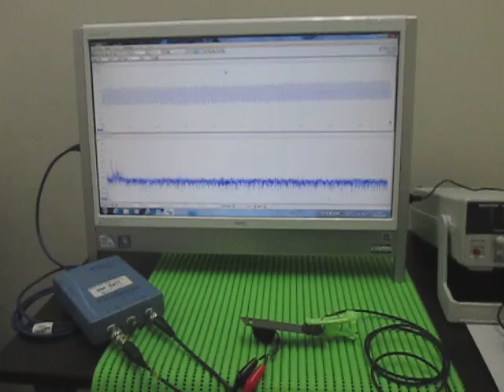オリジナル超音波実験：超音波テスター Ultrasonic tester